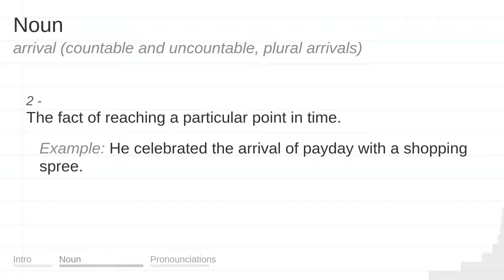ARRIVAL meaning, definition & pronunciation | What is ARRIVAL? | How to say ARRIVAL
What is ARRIVAL?
What does ARRIVAL mean?
How do you say ARRIVAL?
How to pronounce ARRIVAL?

ARRIVAL meaning - ARRIVAL pronunciation - ARRIVAL definition - ARRIVAL explanation